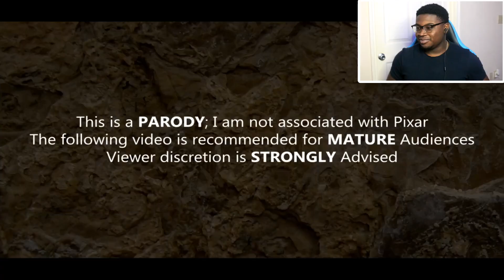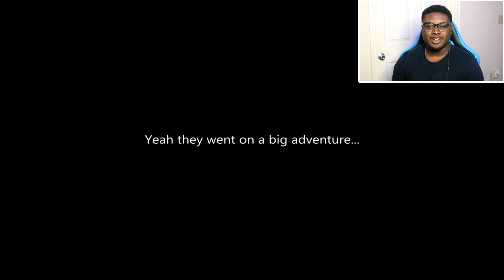HUMANS AS PETS?! | THE NOT SO GOOD DINOSAUR (Parody) Reaction!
I react to MovieUnleashers: THE NOT SO GOOD DINOSAUR (Parody)